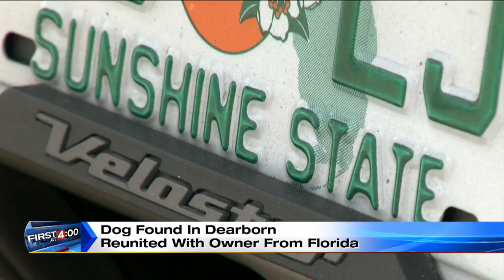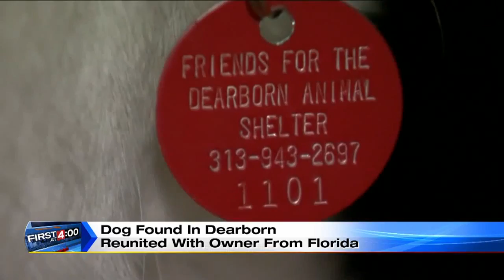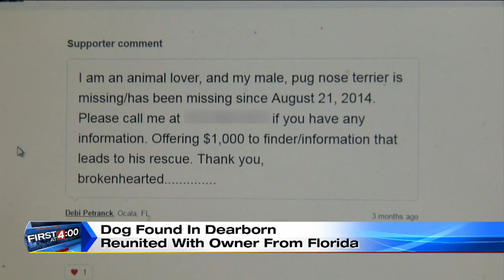Dog found in Dearborn reunited with Florida owner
She was worried he wouldn't recognize her.